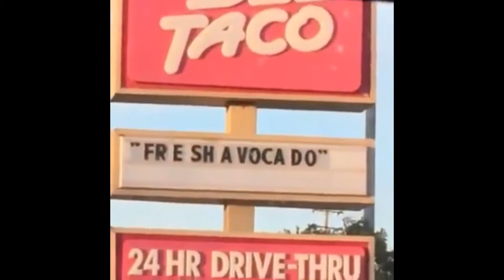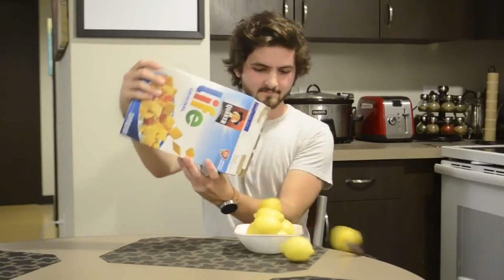rip vines never die (Try Not To Laugh)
rip...

If you do, and want your video removed or you want to have a link to your video in the description, please contact me prefferably with Discord (group), BlueKingNL [ColoredKingsNL]#5234 (DM)), or else with email.